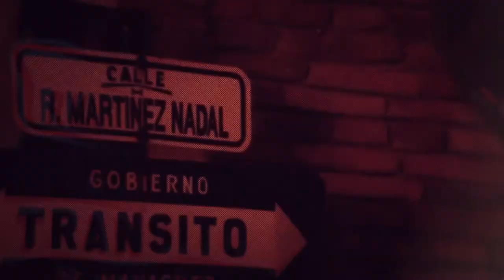Yellow Block - 2018 Medalla Light